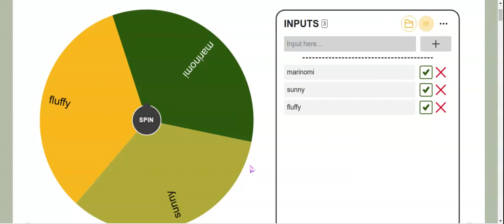Who won my 2k Giveaway?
Hi guys, today i announced the winner of this giveaway congrats to the person who win!💜 go to my house to collect your money